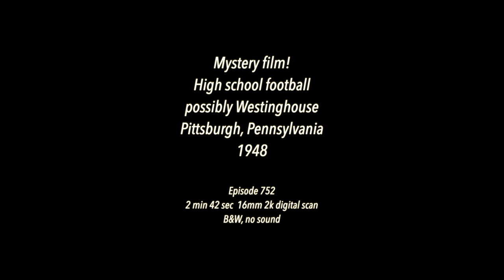1948, Mystery film! High school football, possibly Westinghouse, Pittsburgh, PA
1948, Mystery film! High school football, possibly Westinghouse, Pittsburgh, PA

2 min 49 secs, 16mm 2k digital scan

80+ hours original programming. Reel Life, PTOCS & CanadaMotorSports

episode 752